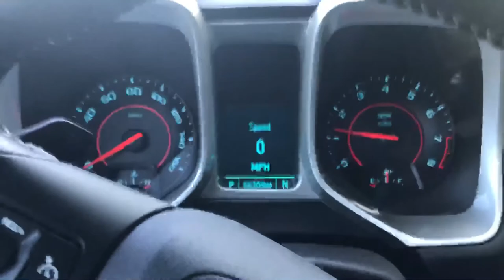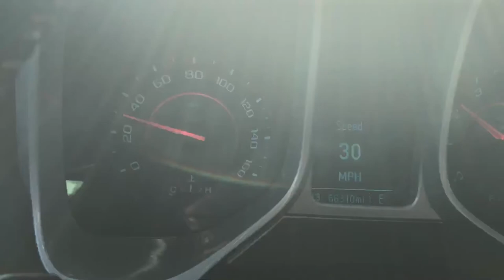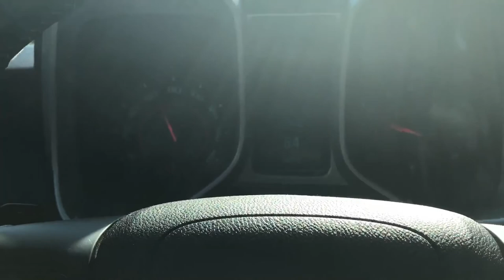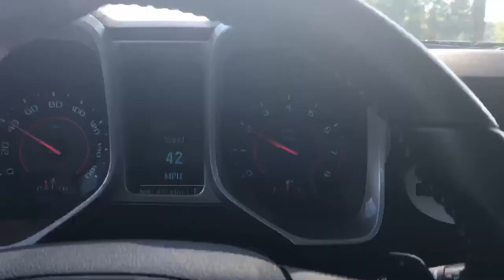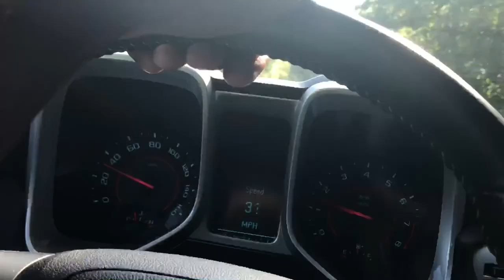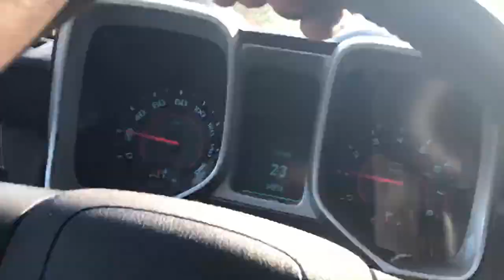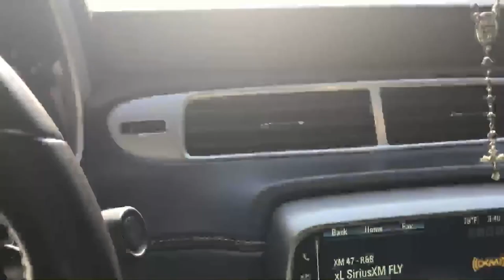Went to look for my ipad